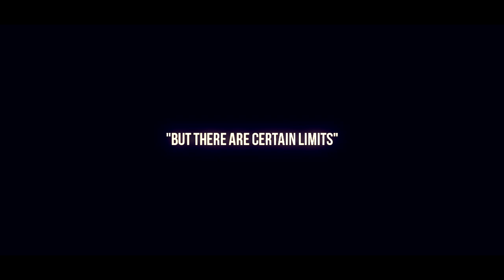Departure - 出発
✖ ✖Read down below!✖ ✖

► Hello guys if you enjoyed the video above, be sure to leave a like as it will do much appreciation to be blessed with my channel.
● Info on video: Well guys taking some time off xbox and youtube and stuff like that, nothing personal just a break. Heres a video before I go so, goodbye gys ;'(

● Music/Song: FFXIV OST - Midgardsomrm Theme

Extra Tags Ignore: departure halo 3 drako